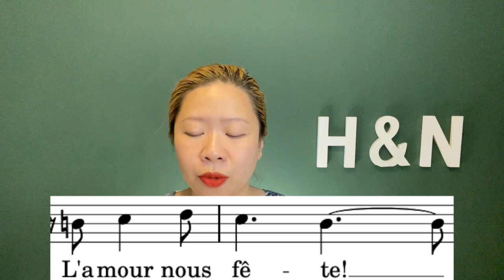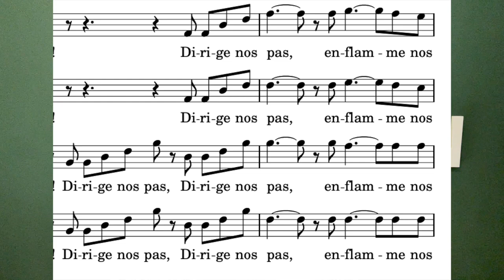GOUNOD : Faust "Gloire immortelle de nos aïeux" - French diction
Lyrics of the soldier chorus spoken in singing French rhythm